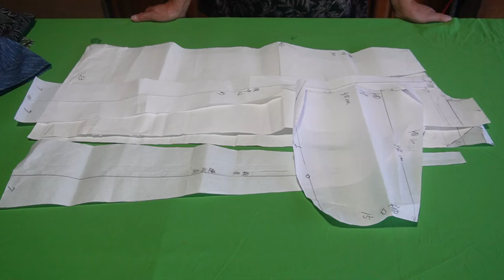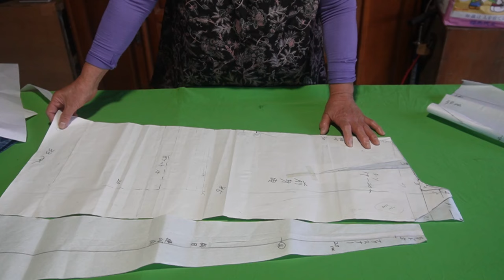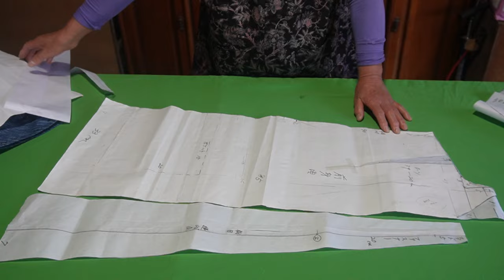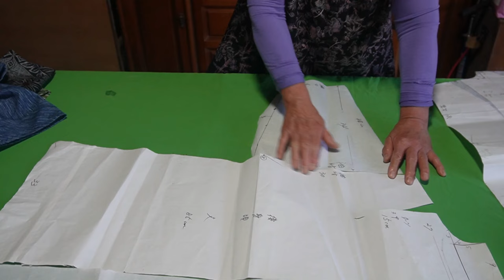【着物リメイク】同じ型紙で色々なリメイクを楽しむ方法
型紙が一つあれば色々な着物リメイクが出来ます。今回はその活用法を紹介します。

福島県南相馬市在住　70才代のシニア夫婦のチャンネルです。
お婆ちゃんが（74才）一生懸命着物リメイク製作
お爺ちゃんは（76才）動画の撮影と編集を担当しています。
【お薦めサイト】
70代シニアの着物リメーク

私どもは団塊の世代、国内で一番人口が多い世代ですが、皆さん毎日どのように過ごされていますか？現在はコロナ禍にあり、外出も思いのままにならず、巣籠状態が続いているかと思われます。そのような中において私共夫婦は毎日着物リメイクや篠笛作りまたはユーチューブに動画アップと忙しく生活しています。
是非、これらの日常などもご覧ください。